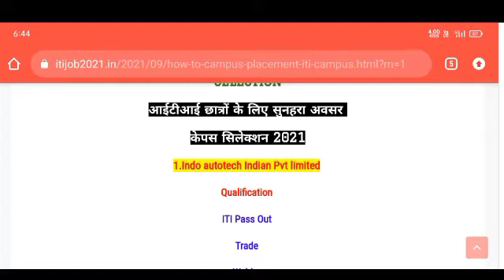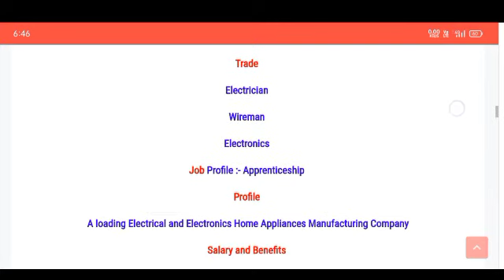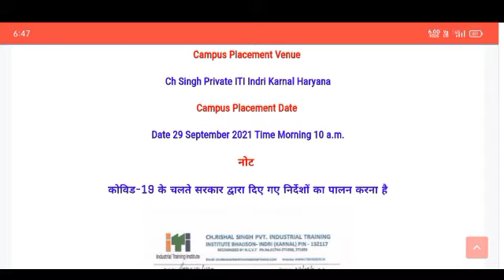ITI Campus Placement 2021/ITI pass job/ITI Vaccancy 2021/ITI pass Job update/ITI job India/job